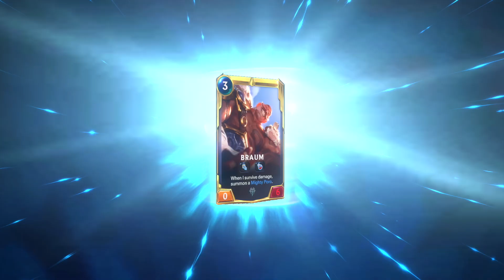What is Legends of Runeterra?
Legends of Runeterra (LoR) is a free-to-play strategy card game set in the world of LoL.